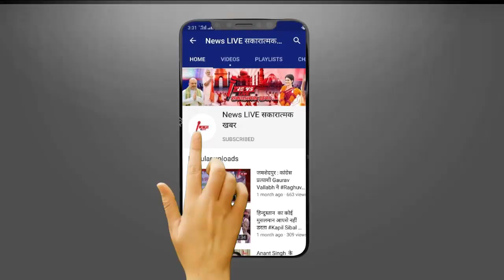जाने कौन है MODI के गढ़ Varanasi में BJP को पानी पिलाने वाले नई MLC Annapurna Singh - हैरान हो जाओगे